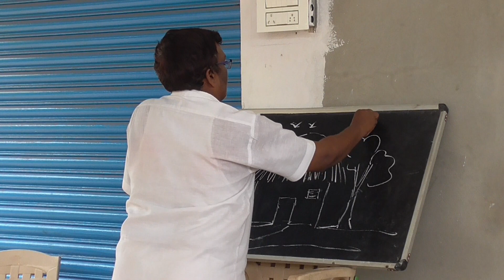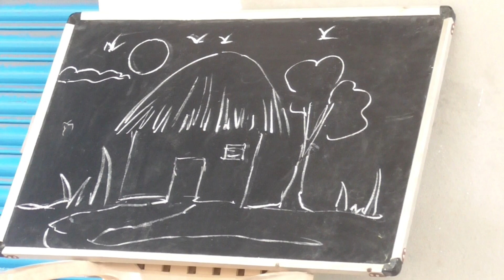Easy గా డ్రాయింగ్ నేర్చుకుందాం రండి # Focus వేసవి ఉచిత శిక్షణా శిబిరం, భీమవరం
"ఫోకస్" వేసవి ఉచిత శిక్షణా శిబిరం
వేదిక: ఆదిత్య కళావేదిక, హౌసింగ్ బోర్డు కాలని, భీమవరం.
సంస్థ అధినేత గొన్నాబత్తుల మల్లేశ్వరరావు గారి ఆధ్వర్యంలో పిల్లలకు విజ్ఞాన, వినోద, వికాసాలను అందించాలనే ఉద్దేశంతో విద్యార్థులకు జనరల్ నాలెడ్జ్, దేశం, దేశ పోరాట వీరుల చరిత్రలు, సంగీతం, డాన్స్, చిత్ర లేఖనం, తెలుగు పద్యాలు, యోగా, నటన, కోలాటం, బ్యూటీ కోర్సు, శారీ పెయింటింగ్, ఆటలు, పాటలు ఇలా ఇంకా అనేక కోర్సులు ఉచితంగా నేర్పుతున్నారు.